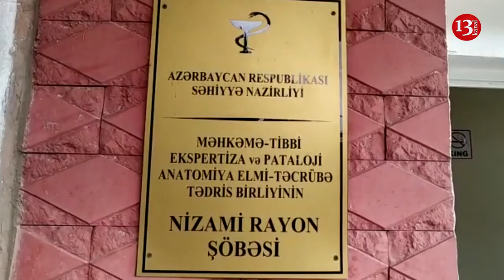Elmar Vəliyev daha bir can aldı: "Istintaqda ona o qədər tok vermişdilər ki... Allahsızlar""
Gəncə məhbusu Aydın Qurbanov Pentensiar Xidmətin Müalicə Müəssisəsində dünyasını dəyişib. Bu barədə vetenugrunda.az-a onun həyat yoldaşı məlumat verib: "Gecə saat 1-də Pentensiar Xidmətdən baldızımın oğluna zəng vurublar ki, Aydın Qurbanov rəhmətə getdi, gəlin cənazəsini aparın".
Qeyd edək ki, Aydın Qurbanov 2018-ci ilin iyulunda Gəncədə baş verən olaylara görə həbs edilib. Məhbubə Qurbanova deyir ki, ona istintaq zamanı dəhşətli işgəncələr verilib: "Aydın çox sağlam adam idi. Ona o qədər "tok" vermişdilər ki, həbs ediləndən 10 ay sonra görüşəndə tanıya bilmədim. Əlləri əsirdi, qupquru qurumuşdu. Məlum oldu ki, mədə xərçəngi yaranıb Aydında. Bütün bunlar işgəncələrin, günlərlə ac-sussuz qalmağın nəticəsi idi.
Aydın Gəncədə adicə makler işləyirdi. Amma onu istintaqda döyüb guya Yunus Səfərovun terror qruplaşmasını maliyyələşdirdiyini boynuna qoymaq istəyirdilər. Günlərlə ac -sussuz saxladılar, döydülər".
Xatırladaq ki, Aydın Qurbanovun iki övladı var. Oğlu atası həbs edilməzdən öncə Gəncə Dövlət Universitetinin 4-cü kursunda oxuyurmuş: "Aydın ailənin yeganə qazanc gətirəni idi. O, həbs edildikdən sonra oğlum da oxuduğu universitetdən uzaqlaşmaq məcburiyyətində qaldı. İndi o, ofsiant işləyir ki, evə qazanc gətirsin. Üstəlik, 5 ildir ki, ipoteka ilə aldığımız mənzildən çıxarıldıq. 5 ildir ki, hər ay 385 manat pul köçürdüyümüz mənzildən çıxarıldıq. İndi kirayədə yaşayırıq".
YADDAŞ
Aydın Qurbanov 1967-ci ildə Gəncədə anadan olub. O makler işləyirmiş. Gəncə olayları ilə bağlı bacısı oğlu Hamlet Abdullayev həbs edilib. 2018-ci il, iyunun 27-də A.Qurbanovu Gəncədəki Nizami rayon polis idarəsinə çağırıblar. O, idarəyə gedib və bir daha geri qayıtmayıb. 4 gündən sonra yaxınları Nizami polis idarəsinə gedib və Aydın Qurbanovu soraqlayıblar. Lakin yaxınlarını gah Gəncə, gah da Kəpəz polis idarəsinə göndəriblər.
Aydın Qurbanovun yaxınları xəbər tutub ki, o, polis idarəsinə getdiyi gün Bakıya, Mütəşəkkil Cinayətkarlığa qarşı Mübarizə İdarəsinə ("bandotdel") göndərilib. 10 aydan sonra xanımı ilə görüşmək icazəsi verilib. Görüş zamanı onun ölümcül halda olması yaxınlarını çox narahat edib.
O, Cinayət Məcəlləsinin 228.3 maddəsi ilə (Qanunsuz olaraq odlu silah əldə etmə, başqasına vermə, satma, saxlama, daşıma və gəzdirmə - Qabaqcadan əlbir olan bir qrup şəxs tərəfindən törədildikdə) ittiham edilirdi.
2019-cu il 30 may tarixində Nəsimi Rayon Məhkəməsində  Aydın Qurbanovun onkoloji xəstə olduğu üçün həbsinin ev dustaqlığı ilə əvəzlənməsi barədə qaldırılan vəsatət hakim Azər Tağıyev rədd edərək deyib: "Görürəm, vəziyyıtiniz aöırdır. Amma mən bu vəsatətləri qəbul edə bilmərəm".
Aydın Qurbanov 2019-cu ilin 10 iyulnda, gecə saatlarında dünyasını dəyişib.